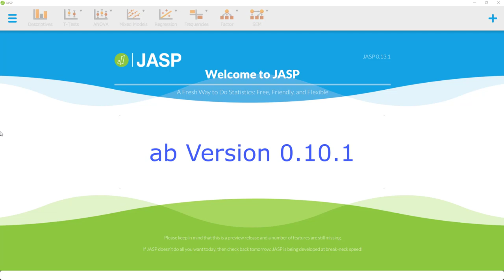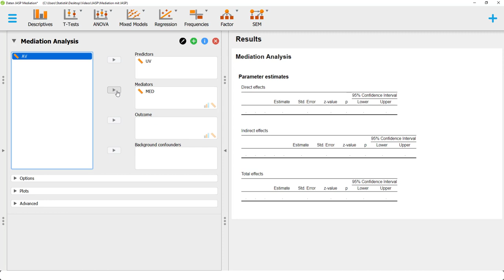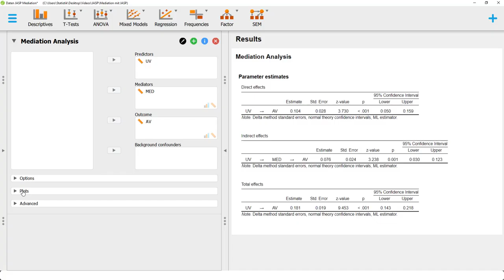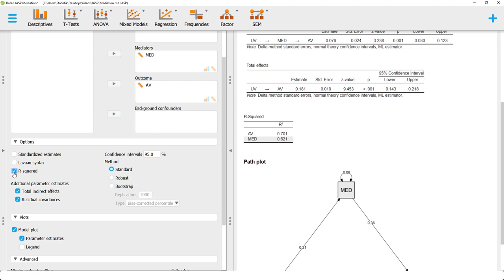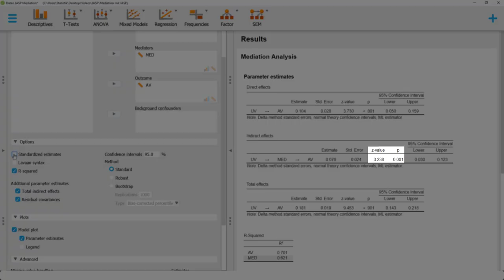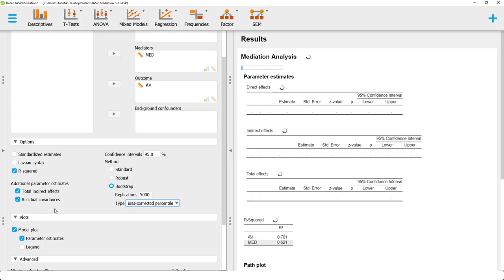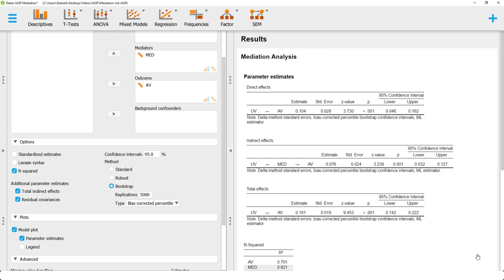JASP Tutorial (deutsch): Mediationsanalyse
In dieser JASP Anleitung zeige ich Ihnen, wie Sie eine Mediation mit JASP einfach prüfen können, also einen indirekten Effekt von einer unabhängigen Variable (UV) über einen Mediator auf eine abhängige Variable (AV).

Inhalte:
- Einstellung Skalenniveau
- Aufruf der Mediation
- Optionen: R², (teil-)standardisierte Gewichte
- Nutzung von Bootstrapping

Dieses Tutorial basiert auf der JASP-Version 0.13.1.0